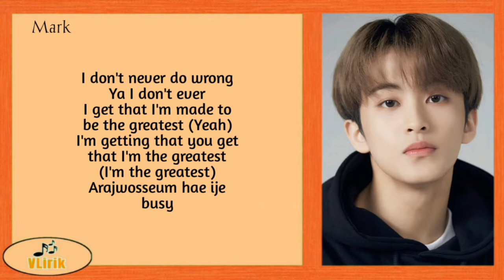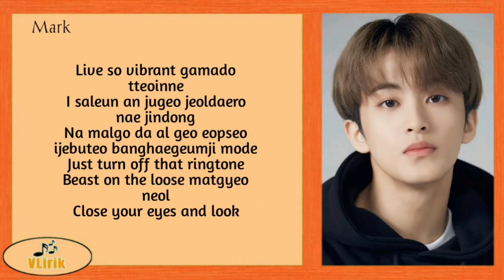Mark ( NCT ) – Vibration ( Easy Lyric )